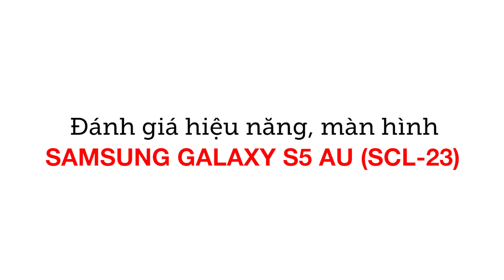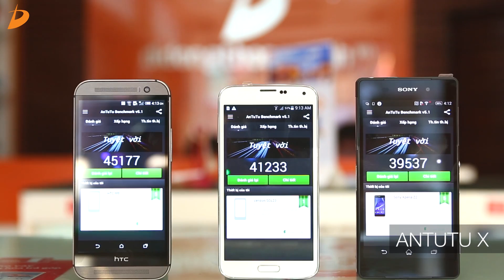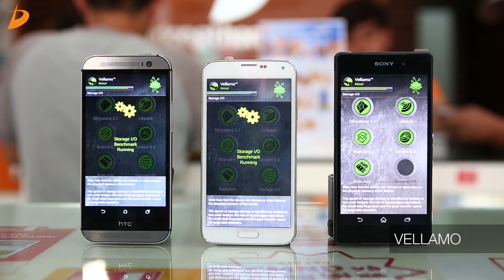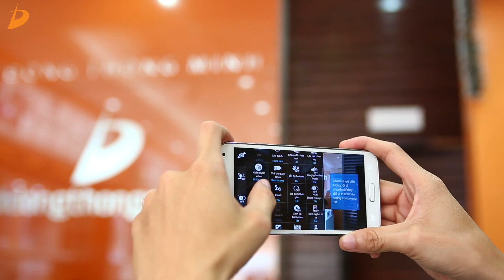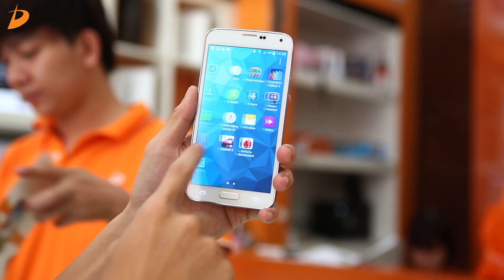SAMSUNG GALAXY S5 Nhật (AU - SCL 23) - Đánh giá hiệu năng và màn hình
Trong chuỗi Video về SAMSUNG GALAXY S5 AU (SCL-23) thì d'Channel tiếp tục xin gửi tới các bạn Video đánh giá về hiệu năng cũng như màn hình của siêu phẩm đang tạo cơn sốt về hiệu năng trên mức giá ở TOP đầu này!
galaxy s5 au rom
galaxy s5 au tinhte
galaxy s5 au là gì
galaxy s5 au nhattao
galaxy s5 au gia bao nhieu
galaxy s5 au hoangha
galaxy s5 au bị lỗi
galaxy s5 au android 5.0
galaxy s5 au clickbuy
galaxy s5 au kddi
galaxy s5 au scl23
galaxy s5 su amazon
samsung galaxy s5 su amazon
galaxy s5 su altı
1&1 galaxy s5 auslieferung
galaxy s5 buy au
buy samsung galaxy s5 au
bán galaxy s5 au
galaxy s5 au cellphones
galaxy s5 au có nên mua
galaxy s5 au cũ
galaxy s5 au congnghenhat
galaxy s5 au can tho
galaxy s5 au co chong nuoc khong
galaxy s5 au chưa unlock
galaxy s5 au chống nước
samsung galaxy s5 cases au
galaxy s5 au didongthongminh
galaxy s5 au danh gia
galaxy s5 au docomo
galaxy s5 au didongviet
galaxy s5 au dựng
galaxy s5 release date au
samsung galaxy s5 au release date
prix de galaxy s5 au maroc
détruire un galaxy s5 au marteau
prix de samsung galaxy s5 au maroc
galaxy s5 au đánh giá
galaxy s5 au đà nẵng
samsung galaxy s5 su ebay
galaxy s5 su ebay
galaxy s5 au gia re
galaxy s5 au giá
galaxy s5 au gsmarena
galaxy s5 au gold
galaxy s5 su geçirmez
galaxy s5 su geçirmez mi
samsung galaxy s5 su geçirmez
samsung galaxy s5 su geçirmez mi
galaxy s5 su gecirmez
galaxy s5 au hnam
galaxy s5 au hà nội
galaxy s5 au hàng dựng
galaxy s5 au hay docomo
galaxy s5 au không nhận sim
galaxy s5 au kddi scl23
galaxy s5 au khong co song
galaxy s5 au lỗi
galaxy s5 au lazada
galaxy s5 au lollipop
galaxy s5 au lên 5.0
le prix de galaxy s5 au maroc
le prix du galaxy s5 au maroc
galaxy s5 au luxembourg
le prix samsung galaxy s5 au maroc
galaxy s5 le prix au maroc
galaxy s5 au maxmobile
galaxy s5 au mobilecity
galaxy s5 au mau vang
galaxy s5 au mua ở đâu
galaxy s5 au mất sóng
galaxy s5 au msmobile
galaxy s5 au maroc
galaxy s5 prix au maroc
samsung galaxy s5 au maroc
galaxy s5 au nhật bản
galaxy s5 au nóng máy
galaxy s5 au nology
galaxy s5 au nobox
touchwiz galaxy s5 su note 3
galaxy s5 price au
samsung galaxy s5 prix au canada
prix du samsung galaxy s5 au maroc
prix samsung galaxy s5 au usa
samsung galaxy s5 au meilleur prix
prix du galaxy s5 au canada
samsung galaxy s5 le prix au maroc
galaxy s5 au quebec
sortie du galaxy s5 au quebec
samsung galaxy s5 au quebec
galaxy s5 au review
galaxy s5 au rom 5.0
galaxy s5 au re nhat
galaxy s5 au release
samsung galaxy s5 au release
galaxy s5 au scl23 rom
galaxy s5 au so sanh gia
samsung galaxy s5 au
samsung galaxy s5 au japan
prix samsung galaxy s5 au maroc
détruire un samsung galaxy s5 au marteau mauvaise idée
ss galaxy s5 au
samsung galaxy s5 australia
samsung galaxy s5 australia release date
samsung galaxy s5 australia release
samsung galaxy s5 australia price
samsung galaxy s5 australian release
samsung galaxy s5 auslieferung
samsung galaxy s5 auf raten
samsung galaxy s5 auf raten kaufen
samsung galaxy s5 aussehen
galaxy s5 au thegioididong
galaxy s5 au tphcm
galaxy s5 au tot khong
galaxy s5 au techone
galaxy s5 au tra gop
galaxy s5 su testi
samsung galaxy s5 su testi
galaxy s5 su geçirmez testi
samsung galaxy s5 su testi video
samsung galaxy s5 t-mobile lieferung
t-mobile galaxy s5 lieferung
galaxy s5 au unlock
détruire un samsung galaxy s5 au marteau
detruire un galaxy s5 au marteau
prix galaxy s5 aux usa
galaxy s5 au vatgia
galaxy s5 au và galaxy s5
galaxy s5 au vinhphat
galaxy s5 au vatvo
galaxy s5 au voz
galaxy s5 au vật vờ
galaxy s5 au vs galaxy j
galaxy s5 au va galaxy s5 docomo
galaxy s5 au và galaxy j
vodafone au galaxy s5
galaxy s5 au xach tay
galaxy s5 au xai tot khong
samsung galaxy s5 su youtube
galaxy s5 au 5.0